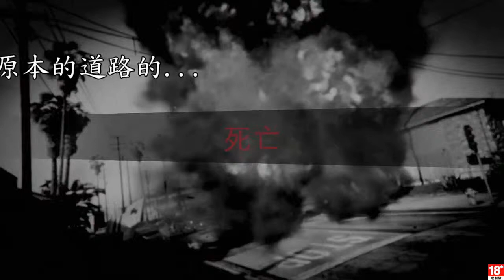[GTA5] Grand Theft Auto V 排除萬難